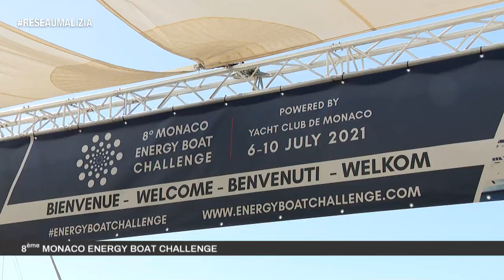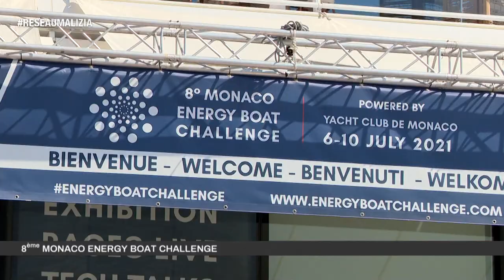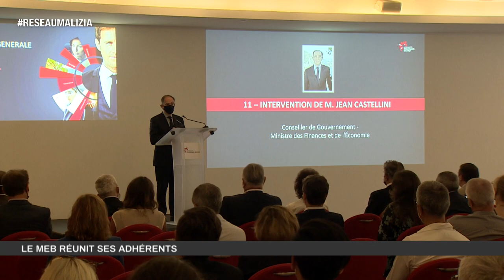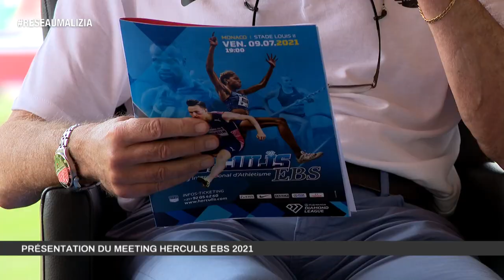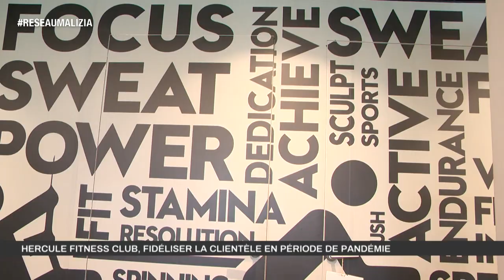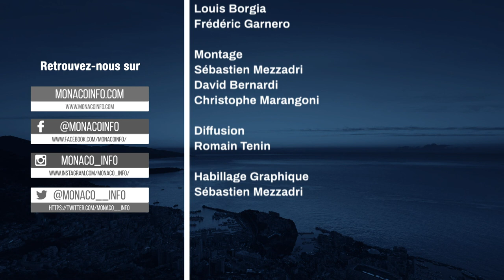Le 19H - Edition du jeudi 8 juillet 2021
Le JT de la rédaction de Monaco Info présenté par Patricia Navarro.
Toute l'actualité de la Principauté de Monaco. Au sommaire :

Le complexe balnéaire du Larvotto a rouvert depuis peu, comment se passe la reprise pour les plages privées ? La réponse avec Christophe Cailteux, co-gérant du Miami Plage.

Revivez la conférence de presse du Meeting Herculis EBS avec son Directeur Jean-Pierre Schoebel et les athlètes présents.